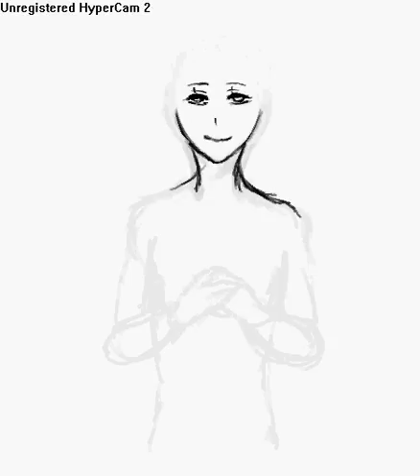Kimono Girl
Drawn on Colors DS. My account is Sionn. Inspired by the comeback Pokemon (Soul) Silver and (Heart) Gold. Used Audio Swap to make teh music. I don't know how to add some...
Actual Time Taken: 1 hour